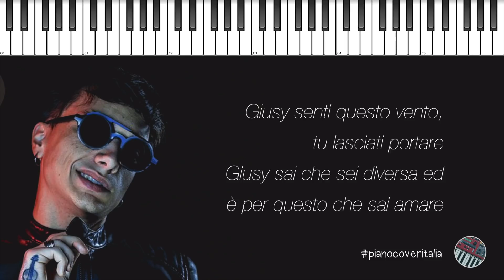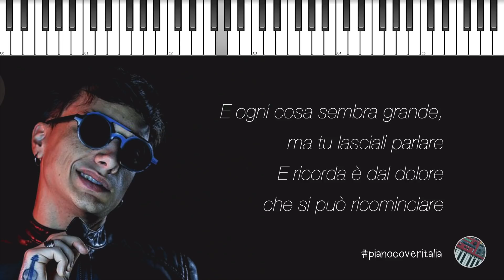Ultimo | Giusy // Piano Karaoke con Testo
▂ ▃ ▄ ▅ ♪ ♫ ♬  LYRICS & SOCIAL  ♬ ♫ ♪ ▅ ▄ ▃ ▂

▶︎ Social ◀︎

▶︎ Lyrics ◀︎

[Strofa 1]
Giusy ha visto tante cose per i pochi anni che ha
E' una vita che non riesce a avvicinarsi alla realtà
Giusy ha spento ogni passione e la gente ha spento lei
E si ricorda quando un tempo era più bello stare qua
Giusy poi si guarda dentro,quale strada prenderà
Se quella di suo padre o quella che sognava già
Giusy prova a non sentirli, non restare ferma mai
E se la vita si ribella tu ribellati con lei

[Ritornello]
Giusy senti questo vento, tu lasciati portare
Giusy sai che sei diversa ed è per questo che sai amare
E ogni cosa sembra grande, tu lasciali parlare
E ricorda è dal dolore che si può ricominciare

[Strofa 2]
Giusy guarda la partita senza giocarla mai
Che mischiarsi con la gente è il sogno di chi non ha idee
Giusy guarda fuori il mondo dalla sua finestra calda
E' sempre amara e insoddisfatta e qui la gente non l'ascolta
Giusy aspetta nel suo letto con la polvere che sa
E si rinchiude in una stanza così vuota di realtà